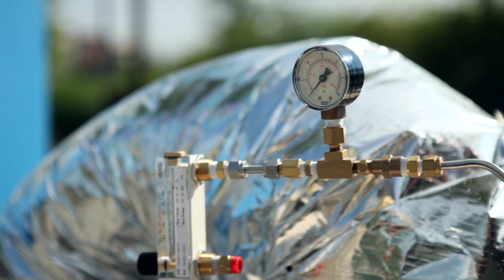Reinvent the Toilet Challenge: Stanford/Climate Foundation | Bill & Melinda Gates Foundation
Dr. Brian Von Herzen from the Climate Foundation talks about their prototype for the "Reinvent the Toilet Challenge." In 2011, the Gates Foundation issued this challenge to create a toilet without piped-in water, a sewer connection, or outside electricity—all for less than 5 cents a day.

The eight finalists attended the "Reinvent the Toilet Fair" to showcase working prototypes of their entries. Finalists include innovations such as a solar-powered toilet that generates cooking gas, a toilet that turns human waste into biological charcoal, and a toilet that turns waste into electricity.